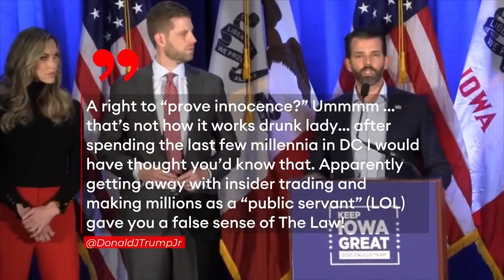100% Fail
The Process is biased and corrupt! Chef has Thoughts